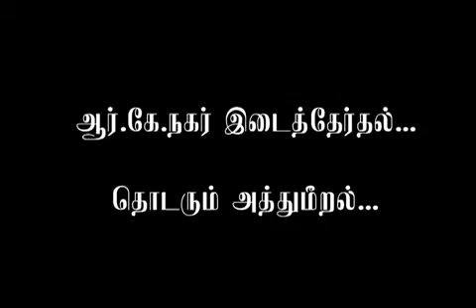ஆர்.கே.நகர் இடைத்தேர்தல் | ஜெயா டிவி செய்தியாளர்கள் மீது கொலைவெறி தாக்குதல்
ஆர்.கே.நகர் இடைத்தேர்தல்..
தொடரும் அத்துமீறல்...

பணம்  விநியோகித்த
ஓ.பி.எஸ்- ஈ.பி.எஸ் கோஷ்டி.

ஜெயா டிவி செய்தியாளர்கள் மீது
கொலைவெறி தாக்குதல்.

ஆளும் அரசின்
அதிகார விதிமீறல்